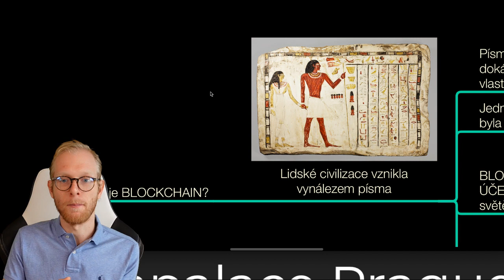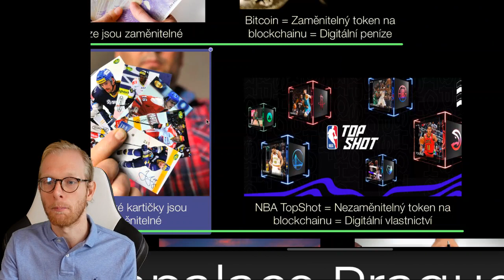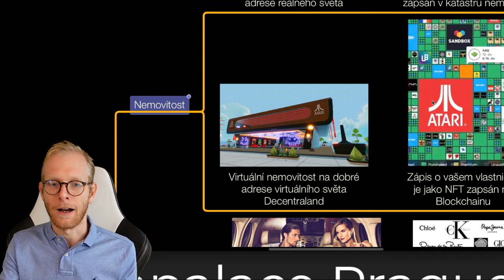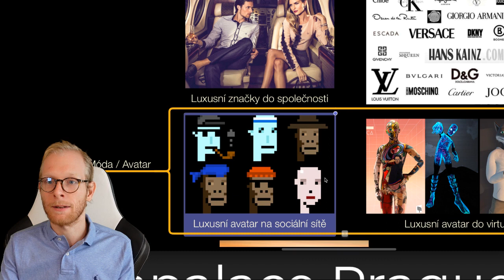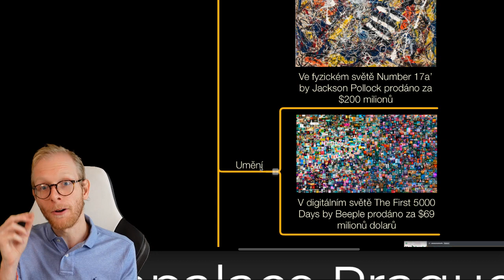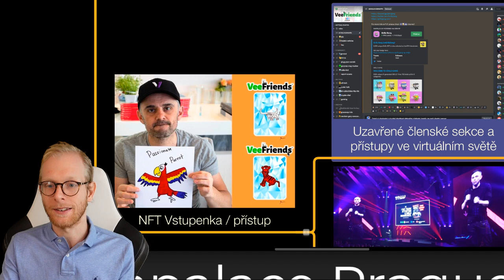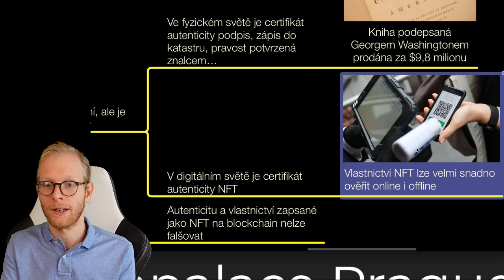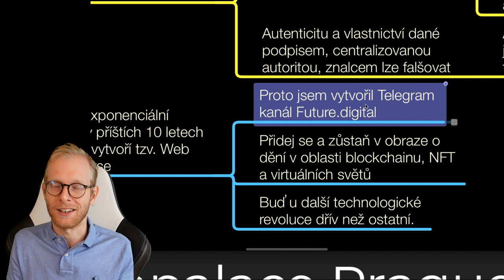Co to je NFT?! Jednoduché vysvětlení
Co to je NFT?! Nejjednoduší možné vysvětlení technologie NFT na příkladech z fyzického a digitálního světa... Jak digitální vlastnictví, NFT a blockchain změní svět? Pro více info sleduj: